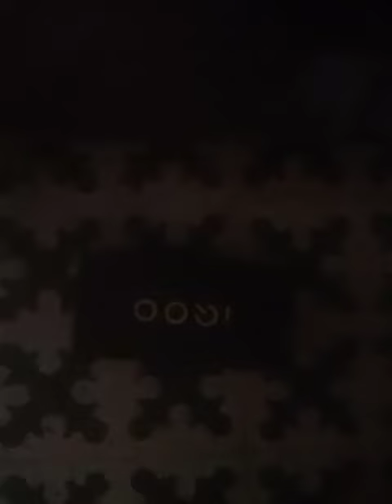December 4, 2023